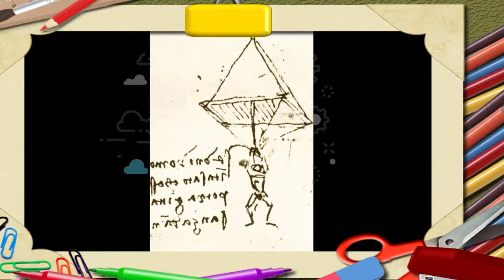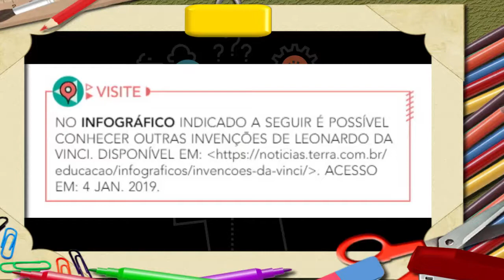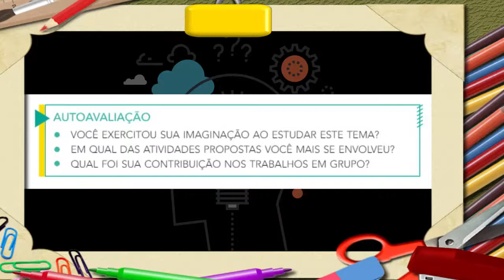Vídeo 1 Ano Invenções de Leonardo Da Vinci